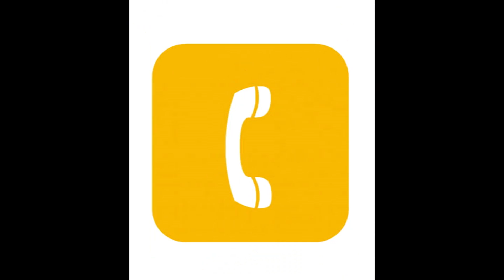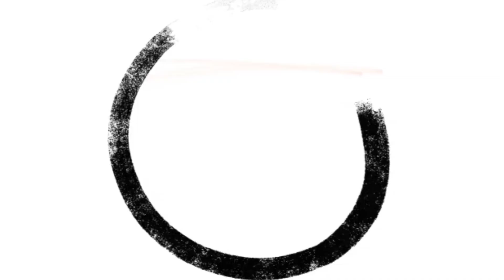MERCI MAMAN SYLVIE MAMPATA NA WERRASON BAZO MEMA KEN MPIANA ÉTATS UNIS PONA FÊTE YA EXAUCÉ NGIAMA...